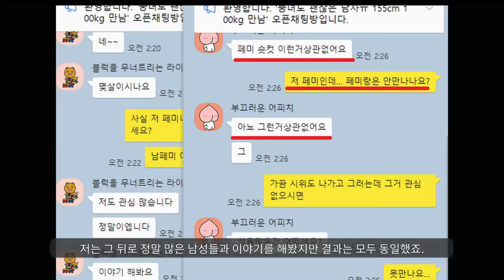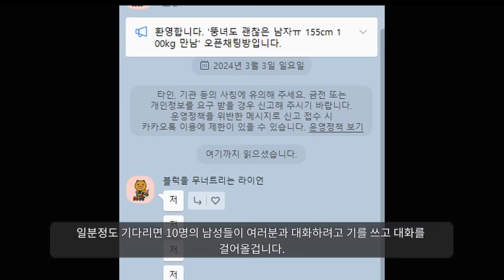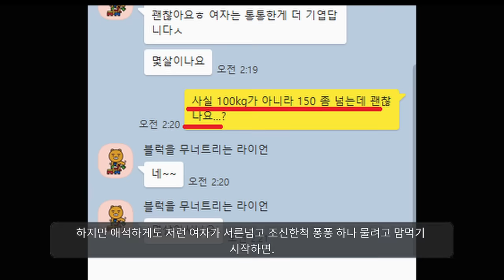양양다녀온 여자는...^^